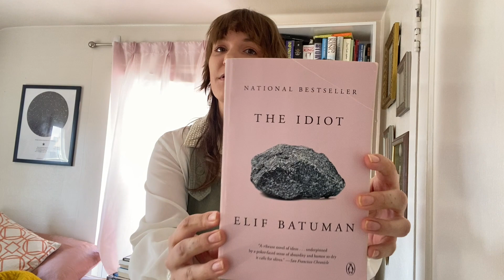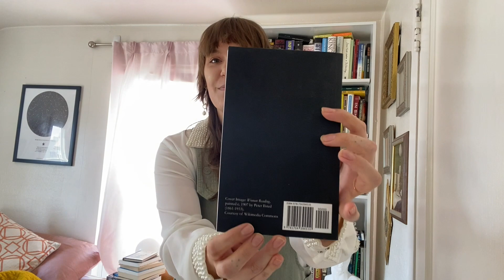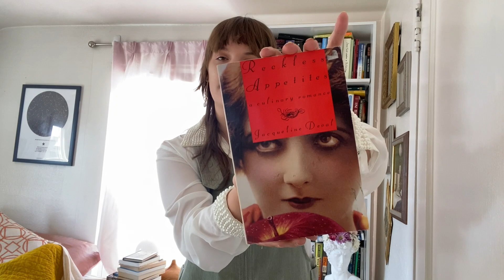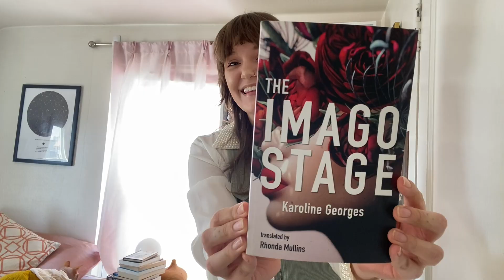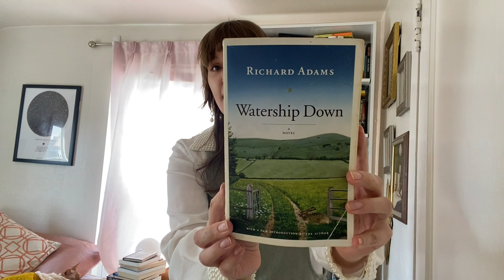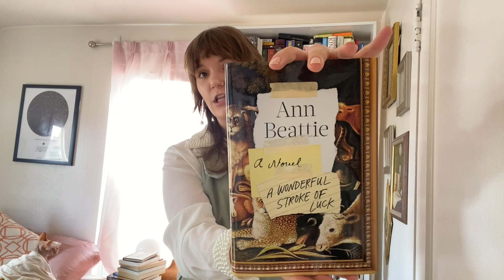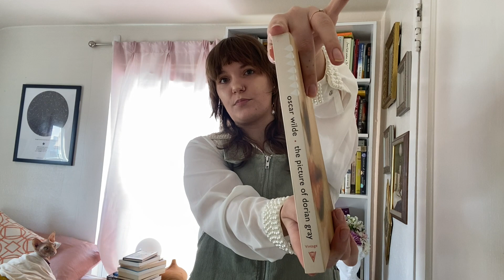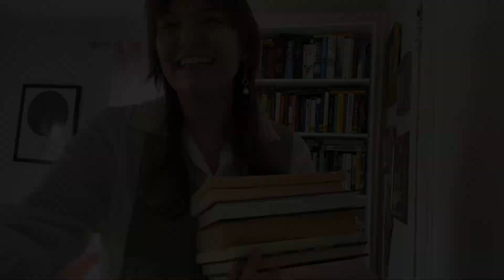april tbr 🌸📃 books I want to read for my birthday month!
5-star prediction books for my birthday month! treating myself to books that I have been impatiently waiting to read 🥰 😍

🕯 books read/mentioned 🕯
Reckless Appetites by Jacqueline Deval
Pond by Claire-Louise Bennett
The Imago Stage by Karoline Georges
Watership Down by Richard Adams
A Wonderful Stroke of Luck by Ann Beattie
The Picture of Dorian Gray by Oscar Wilde
Swimming Home by Deborah Levy